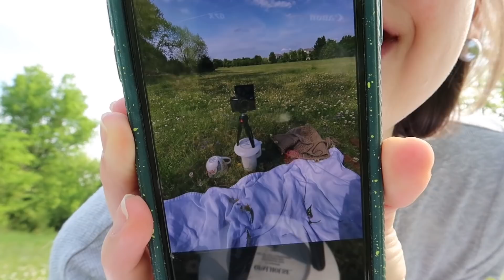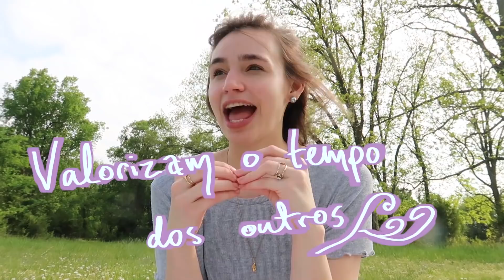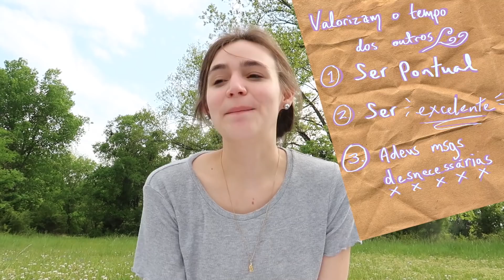Como Ser Uma Pessoa Agradável? ⏳